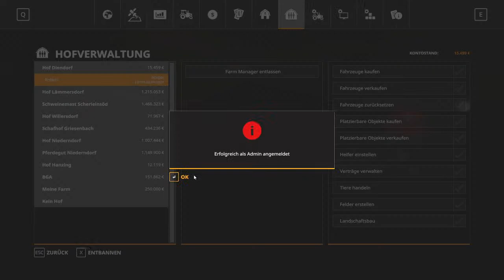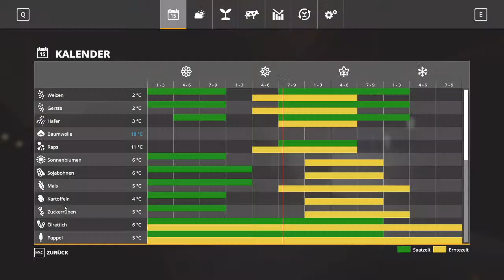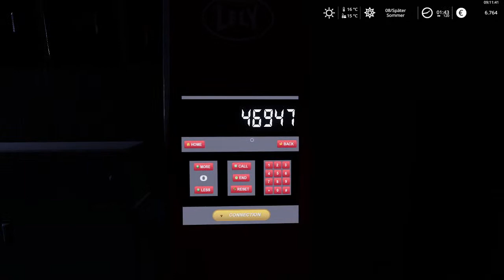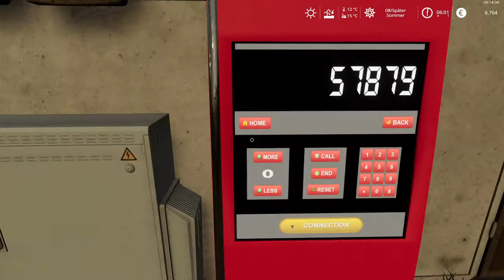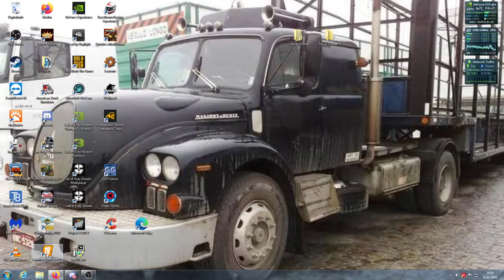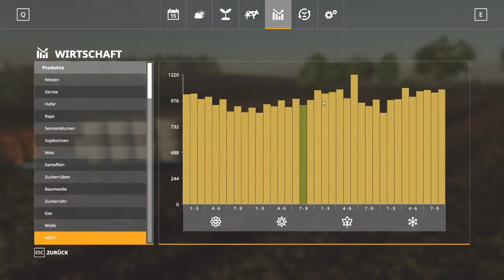LS 19 live - Untergriesbach